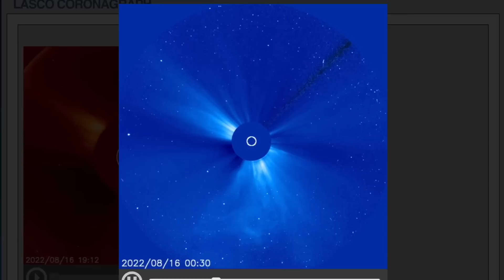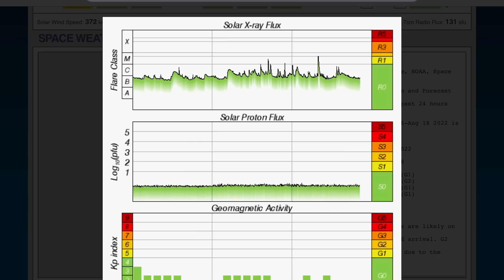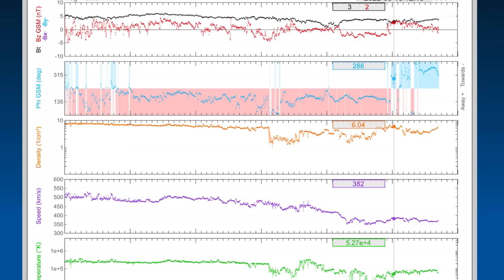SOLAR FLARE FRENZY!! / Incoming SOLAR STORMS / Atlantic Tropical STORMS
August 16 2022

5 Day not so normal World Weather forecast. Plus a look at spaceweather for today.